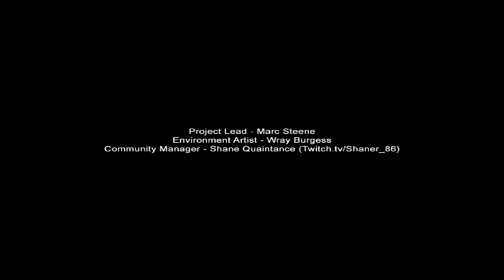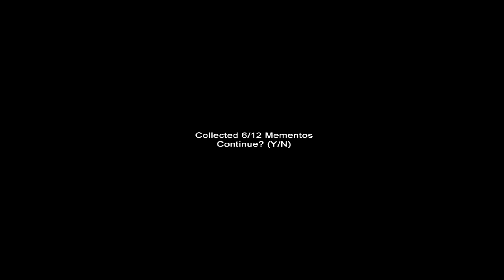Slender: Mansion - "I don't want to look back" - 100 Subscriber Special [Part 1]